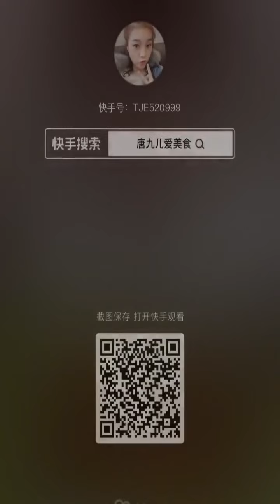J#ingeating CHINESE MUKBANG ASMR MORE NOODLE WITH PORK SKIN - EATNG SHOW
CHINESE MUKBANG ASMR MORE NOODLE WITH PORK SKIN -  EATNG SHOW
We provide you the best videos eating tik tok. quality tik tok China, Eating Prank and Funny Video.